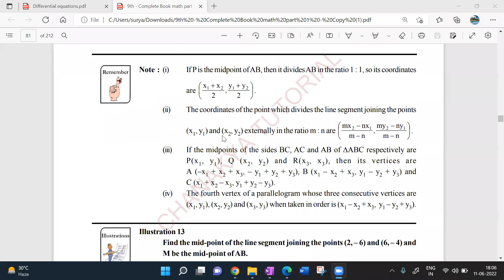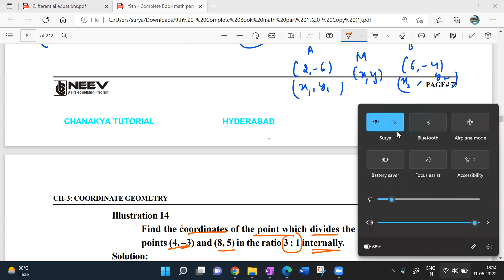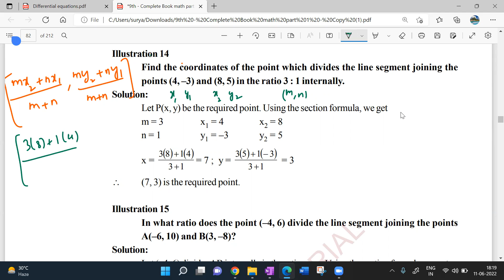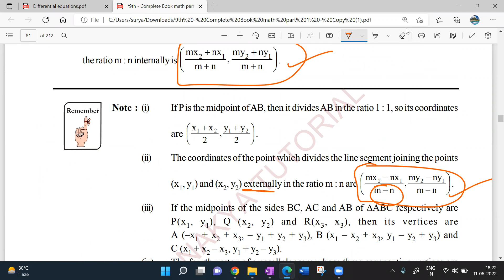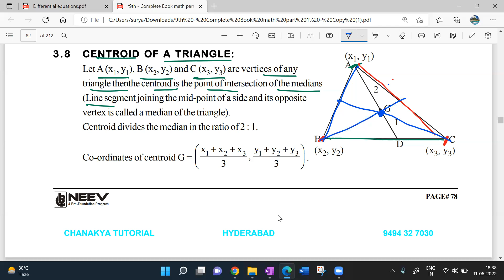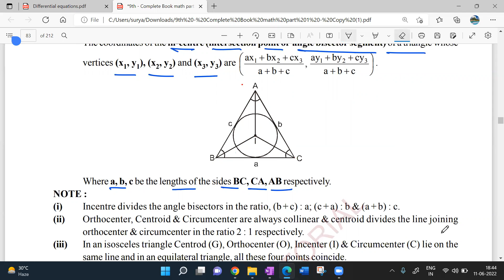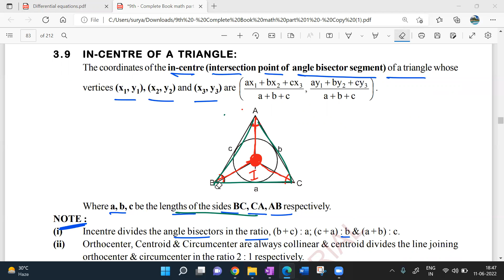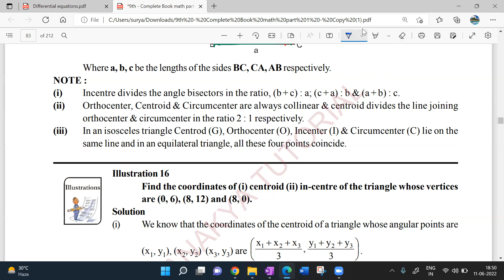coordinategeometry geometry lecture 3 reecording dated on 11/06/2022